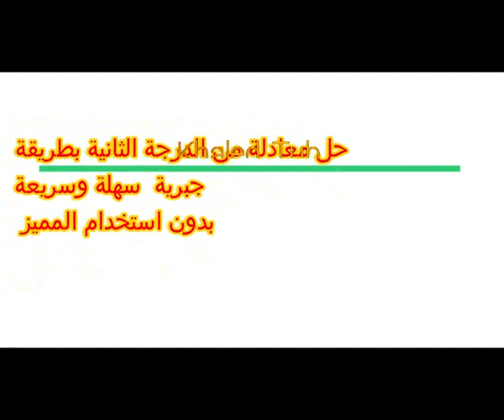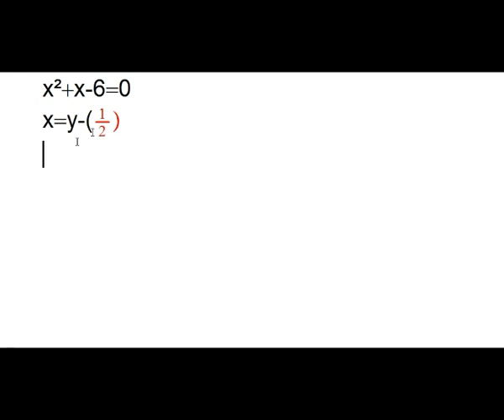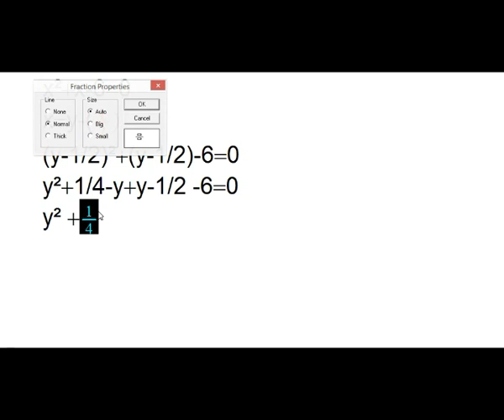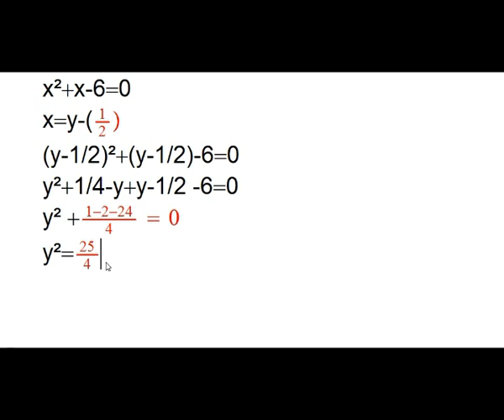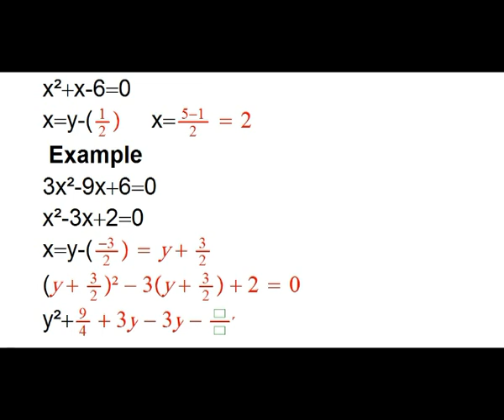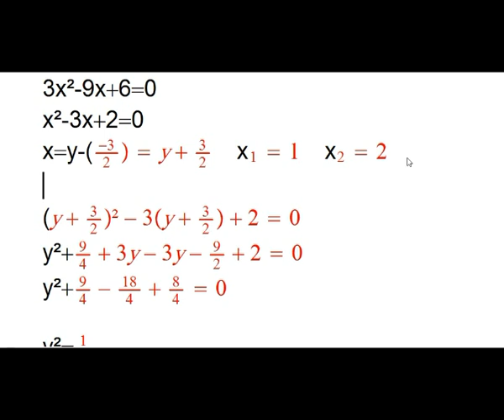حل معادلات من الدرجة الثانية بطريقة جبرية سهلة وبدون استخدام طريقة المميز